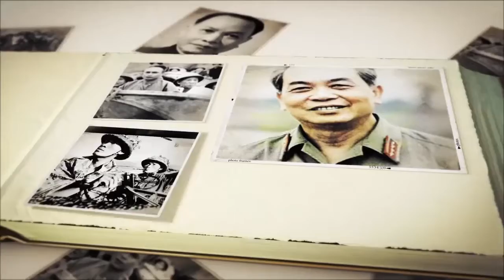Nguyễn Hữu Cầu - Thủ Lĩnh Cuộc Khởi Nghĩa Nông Dân Bao Phen Khiến Vua Lê Chúa Trịnh Kinh Hồn Bạt Vía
Chuyện về Nguyễn Hữu Cầu

Theo sách “Đại Việt sử ký toàn thư”, Nguyễn Hữu Cầu là thủ lĩnh một cuộc khởi nghĩa nông dân ở đàng Ngoài vào giữa thế kỷ XVIII. Ông là người xã Lôi Động (nay thuộc xã Tân An), huyện Thanh Hà, tỉnh Hải Dương. Nguyễn Hữu Cầu xuất thân trong gia đình nông dân nghèo nhưng ông là người có tài cả văn kiêm võ, lại bơi lội rất giỏi nên được gọi là quận He. He là tên loài cá ở biển Đông, bởi Hữu Cầu bơi khỏe và hùng dũng nên được gọi như vậy.

► Đón xem những clip mới nhất bằng cách đăng ký:
► MỘT SỐ SERIES VIDEO HỮU ÍCH VỚI BẠN